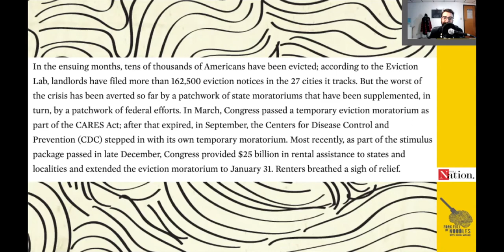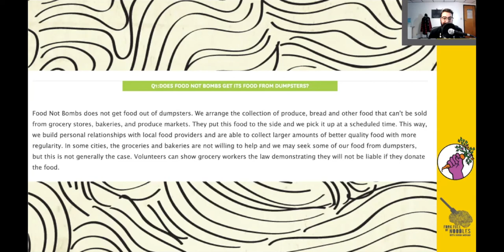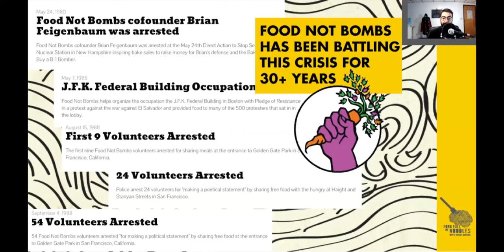The FBI Deems Feeding The Homeless An Act Of Terror! [FFON 237]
Food Not Bombs has been feeding the homeless for 30 years, as the government keeps coming up with more excuses and the FBI has deemed them dangerous!